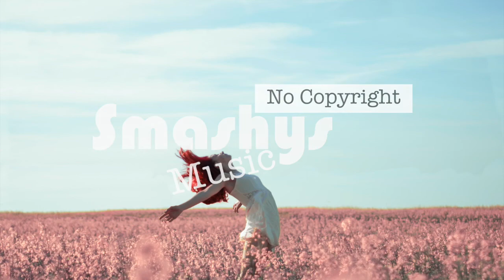Freedom - Mulle (Smashy's No Copyright Music)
Smashing!